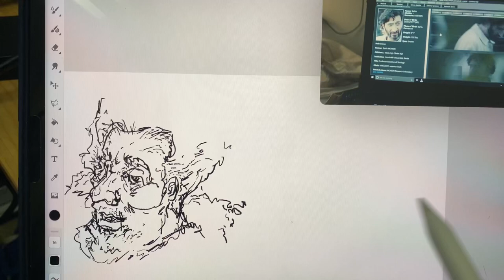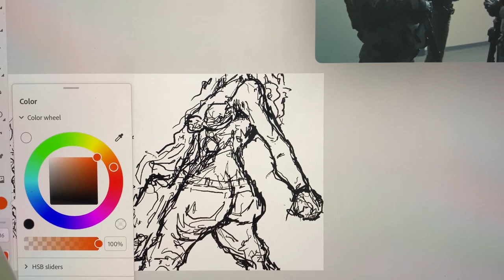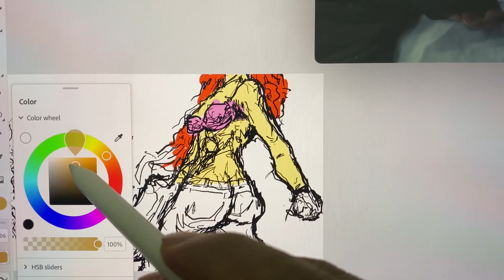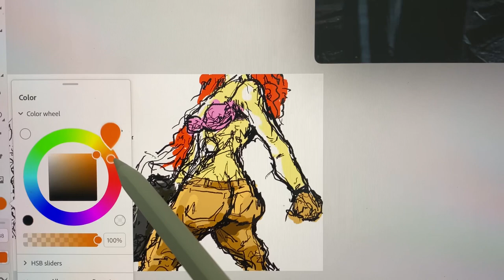Epiphone Acoustic Guitar, Apple Pencil and iPad Pro 12.9